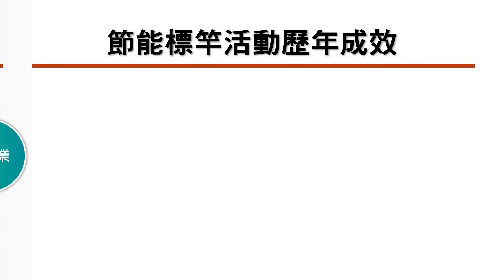109 年節能成效短片